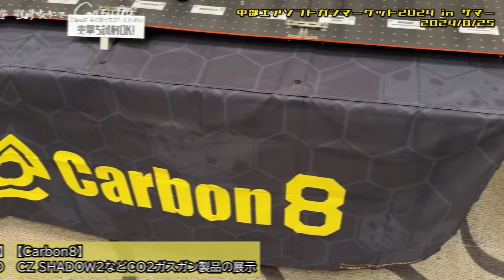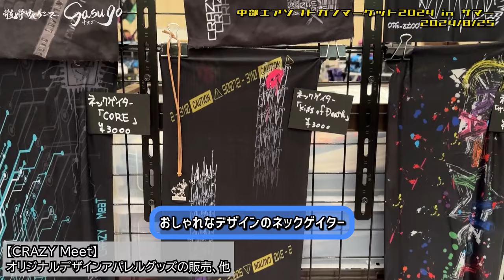話題のG&G LevAR 15"も登場！？「中部エアソフトガンマーケット2024サマー」サスゴダイジェストレポート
2024/8/25に名古屋国際会議場「白鳥ホール」で開催されました

「中部エアソフトガンマーケット2024サマー」

に行ってきましたのでサスゴ視点でダイジェストレポートにまとめました！

中部エアソフトガンマーケット ホームページ

※今回の動画にあたり、イベント運営より許可を得て各ショップへ事前に確認をとってブース撮影をしております。
この場を借りて感謝申し上げます。

【骸骨サバゲーマーSasugo】
　Skull Airsofter ”Sasugo”